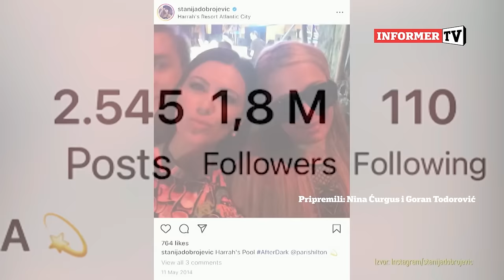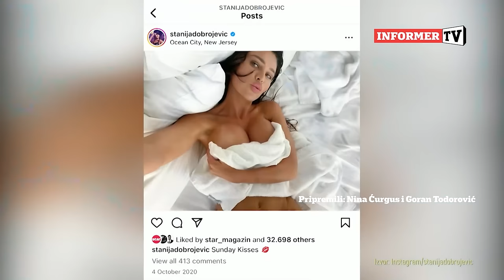“Zbog Prijovićke, Milice Pavlović i Džehve menjam kanal” - Elektra Elite - ESTRADAnje